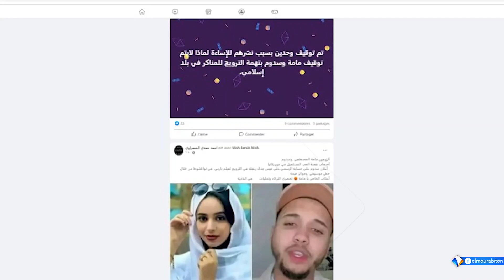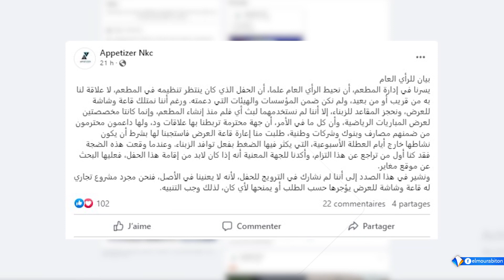بإعلان منع عرض فيلم "باربي" لمنافاته للفطرة البشرية..هكذا كانت ردود الفعل في موريتانيا (تقرير)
تقرير : حامد محمد المختار
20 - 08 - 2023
قناة المرابطون - الصفحة الرسمية - 2023